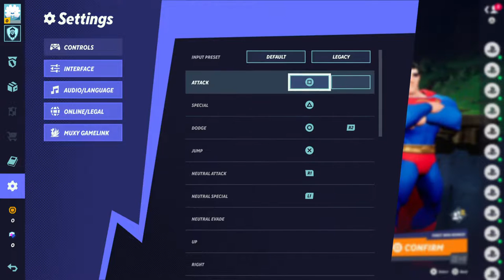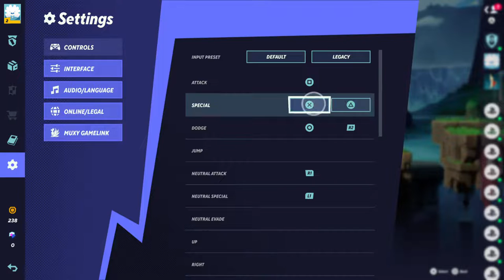Gaming With Craig LIVE!!!!!!! Part 2